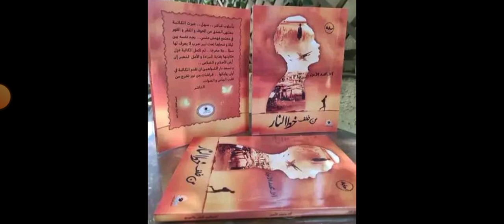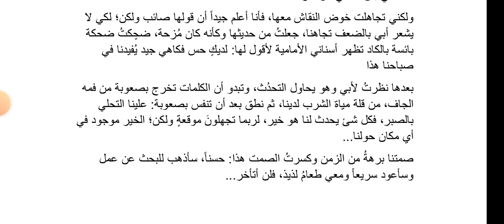الحلقة الأولى من رواية "من خلف خط النار" للكاتبة السودانية آلاء محمد الأمين